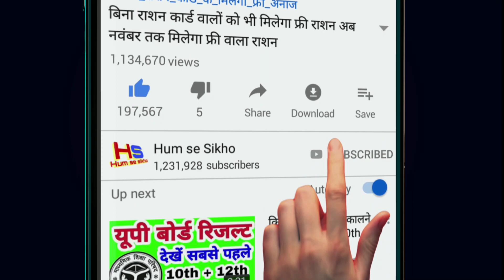आज का मौसम यहां होगी जमकर बारिश आंधी तूफान अलर्ट Mausam ki jankari today